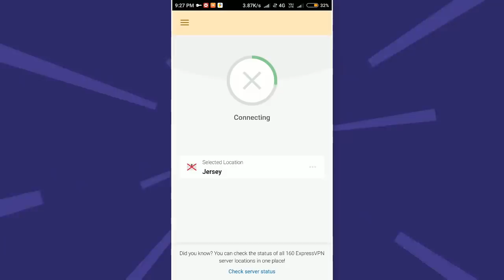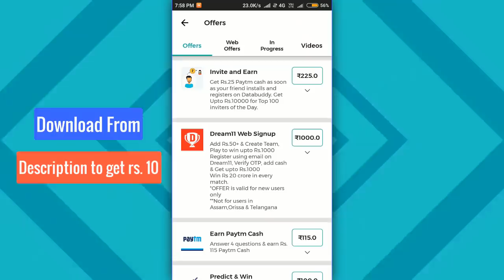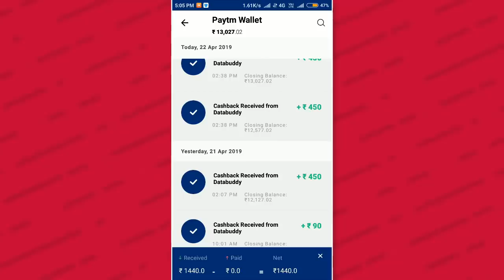PUBG MOBILE NEW TRICK/ GLITCH TO GET FREE ITEM & OUTFITS 23,APRIL 2019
PUBG MOBILE NEW TRICK/ GLITCH TO GET FREE ITEM & OUTFITS 22,APRIL 2019

📛 EXPRESS VPN 📛

🔰 Download To get free ₹10 At sign-up 🔰

let's hit 100k before June 😋 Support guys ...
kunalgamer, pubggunskin, freepubgitems, freeoutfits, freeucinpubg